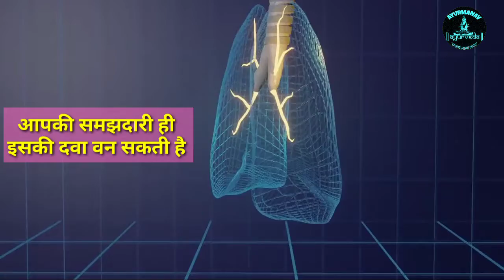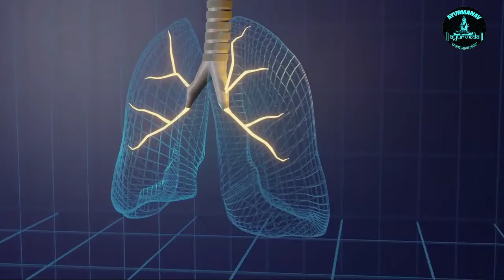कोरोना से वचाव के नियम || Covid 19 preventive measures in Hindi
its a channel for health and wealth